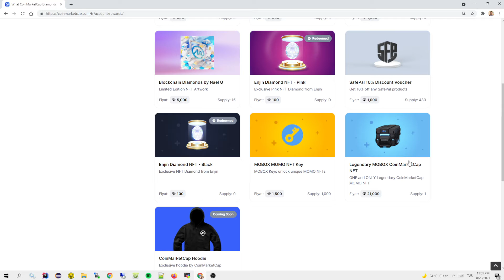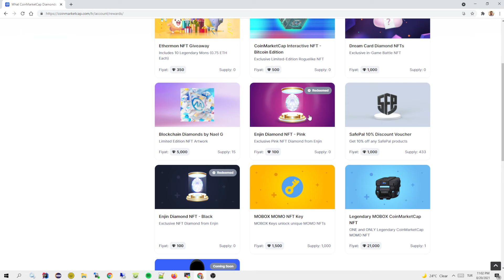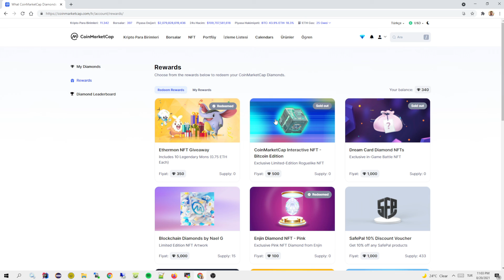CoinMarketCap - Elmas Ödüllendirme Sistemine Yeni Ödüller Eklendi!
Bu videoyu izleyerek elmas ödüllendirme sistemine yeni eklenen ödülleri öğrenebilirsiinz. Elmas ödüllendirme sistemine yeni birçok ödül eklenmiş durumda. Elmas toplayarak bu ödüllerin sahibi olabilirsin.